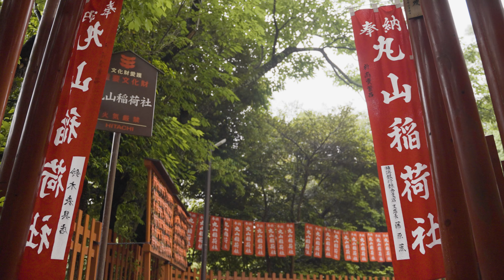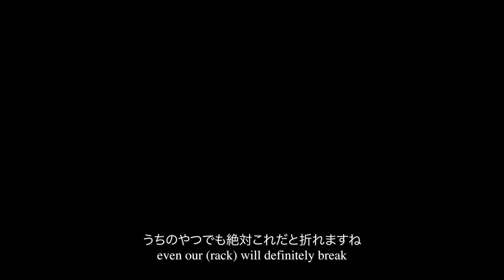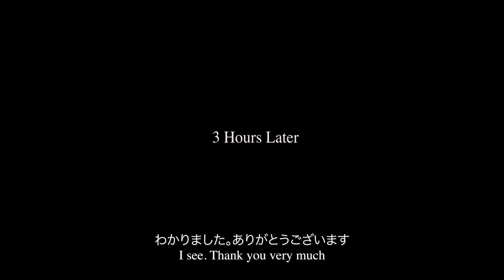Travel to Kamakura and Enoshima | Bike Across Japan Day 5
Travel to Kamakura. It's my second time in Kamakura despite living in Tokyo for the past 4 years. Got to do some proper sightseeing and visited the Tsurugaoka Hachimangu, Enkokuji Temple, and the famous Kamakura Daibutsu. Also got to look around Enoshima to end the day!

It takes a while to make Youtube videos so follow the Kuma Station Instagram for more recent updates from my bike trip across Japan to Kagoshima!🐻

Gear List📸
Body for Video
Body for Photo

Main Lens
Secondary Lens

360 Camera